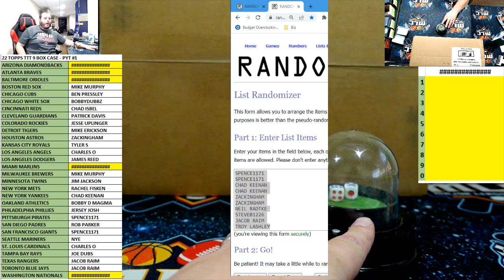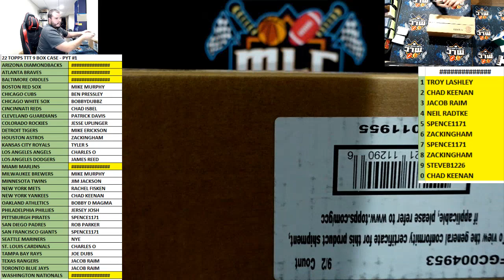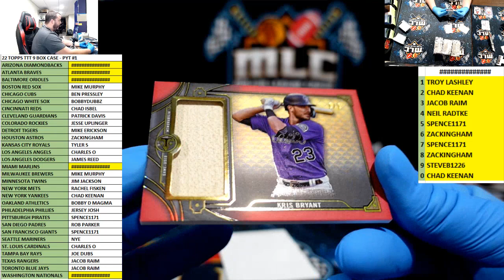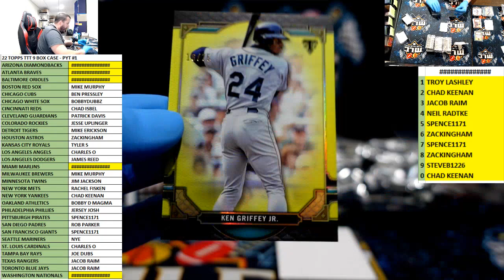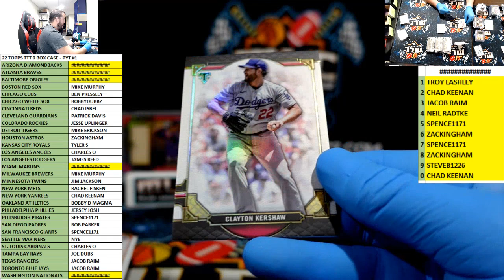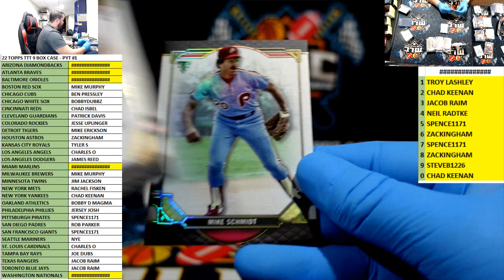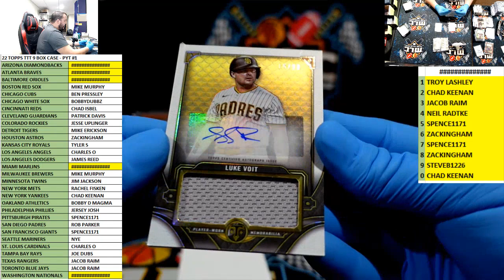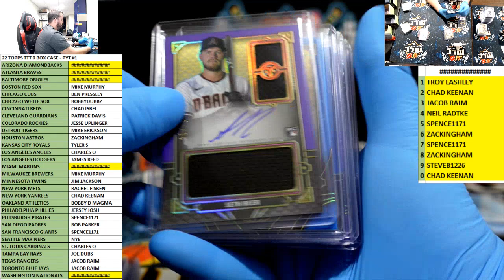22 TOPPS TTT 9 BOX CASE - PYT #1